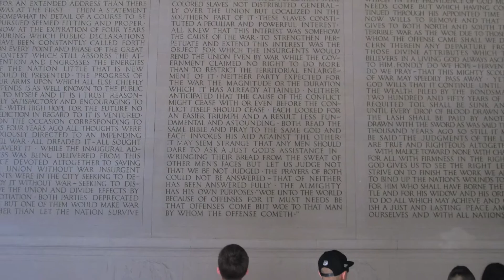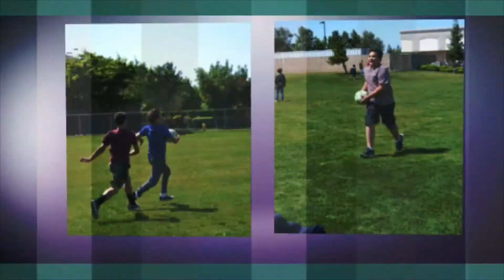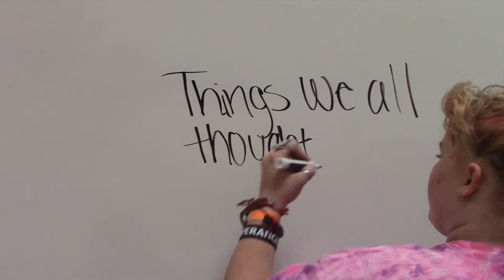Friday Video 4-15-15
Today we learn about some Disneyland ride facts, and then we see Kassidy and Jenna re-enact things we did as a kid! :D